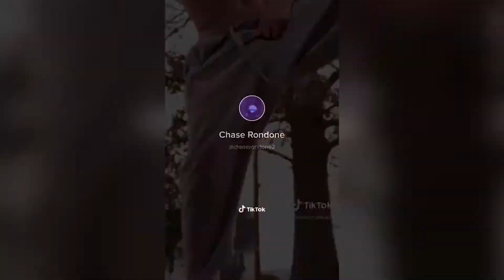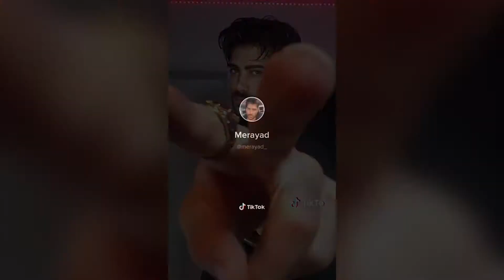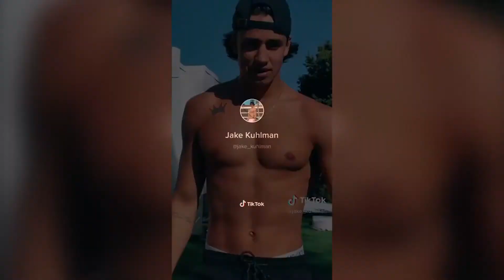Rasputin - TIKTOK COMPILATION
In this video we have compiled Rasputin Tiktok Compilation

Other Tiktok funny/cute/hot compilations

IGNORE

( tik tok, tik tok video, tik tok video 2019, tik tok video 2018,
tik tok video 2017, tik tok 2019, tik tok 2020,
tik tok video 2020, tik tok 2018, tik tok 2017, tik tok compilation,
tik tok compilation 2019, tik tok compilation 2018, tik tok compilation 2017,
tik tok meme, tik tok meme 2019, tik tok meme 2018, tik tok meme 2017,
tik tok girls, tik tok songs, tik tok video, tik tok dance,
tik tok songs you don’t know the name of, tik tok cringe, tik tok Kesha,
tik tok songs playlist, tik tok dance songs, tik tok memes that are actually funny,
tik tok memes clean, tik tok that ease my depression, tik tok that hit harder than my depression,
tik tok memes songs, tik tok memes fortnite, tik tok memes compilation,
tik tok that radiate vine energy, tik tok memes reaction, tik tok that hit harder than my dad,
tik tok meme song, tik tok meme compilation, tik tok meme song playlist,
tik tok meme music, tik tok meme comp, tik tok meme clean, tik tok meme reaction,
tik tok meme compilation to watch instead of studying, tik tok meme art,
tik tok meme drawing, tik tok compilation songs, tik tok try not to laugh,
tik tok compilation 2019 dance, tik tok compilation funny video, tik tok compilation dance songs,
tik tok compilation vine energy, tik tok compilation cringe funny, tik tok compilation music,
tiktok compilation funny, tik tok funny video, tik tok funny compilation,
tik tok video funny Bangla, tik tok funny video Indian, tik tok funny video 2019,
tik tok funny Bangla, tik tok funny memes, tik tok funny video marathi,
tik tok funny song, tik tok funny video Tamil, funny tik tok, funny tik tok videos,
funny tik tok video, funny tik tok memes, funny tiktok compilation,
funny tik tok songs, funny tiktok videos clean, funny tik tok Bangla,
funny tik tok fails, funny tik tok clean, funny tik tok pranks,
funny tik tok animations, tik tok video,  tik tok video Bangla,
tik tok video song, tiktok video Bangladesh, tik tok video funny,
tik tok video comedy, tik tok video 2019, tik tok video dance,
tik tok video sad, tik tok video faisu, tik tok video riyaz,
tiktok dances 2019, tiktok memes, tiktok tunes, tiktok cringe,
tiktok renegade song, tiktok trends, tiktok painting, tiktok memes clean,
tiktok memes 2019, tiktok memes that are actually funny, tiktok that get my soul hard,
tiktok that are just vine 2 memes, tiktok that juice my goose,
tiktok that will make you, tiktok that hit harder than my ex girlfriend, tiktok that radiate vine energy, tiktok to quote eternally, tiktok funny, tiktok funny video, tiktok funny Bangla )